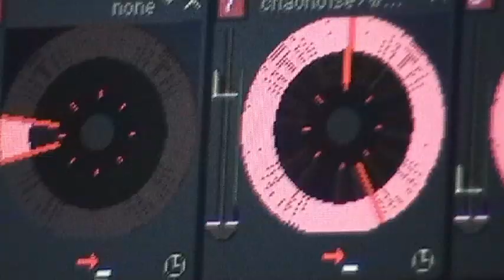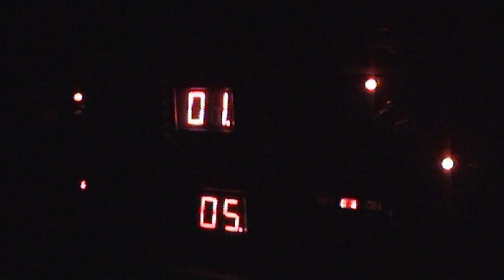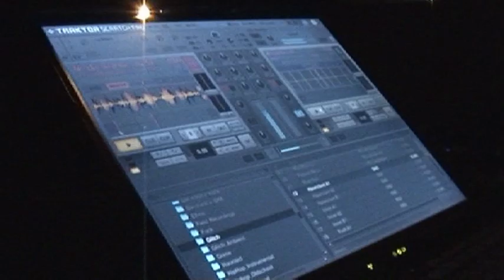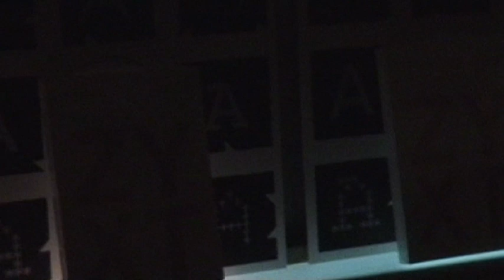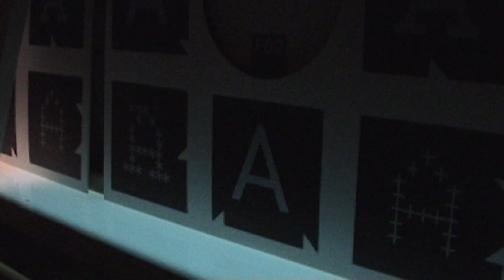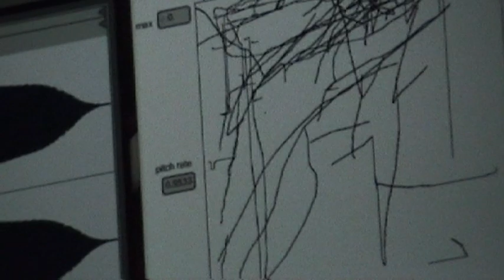Entr'acte at Alibi 5th May 2010 part 1 of 2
Promo night for music label Entr'acte, for the release of catalogue number E82.

club Alibi, London, 5th May 2010

Lee Gamble
TB (Dennis Tyfus/Jacques Beloeil)
Jo Thomas
John Wall
The Alibi, London
May 2010

Alpha record release party and Zyxt book launch.
Thanks to Deano Jo and The Alibi, Joe Caramelo
for the sound engineering, Nik Panic for filming,
and our stellar DJs: Piers Martin, Sheikh Ahmed,
Filter Feeder, and Shelley Parker.